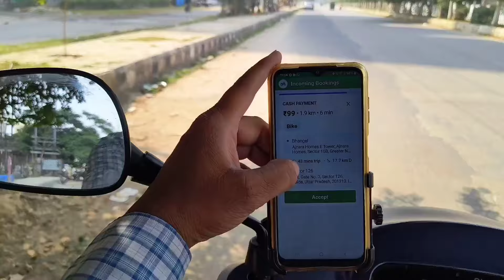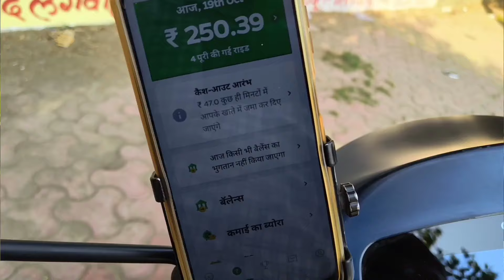ओला के नए रेट || Ola electric bike || bike taxi driver earning in delhi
Ola new rate
Bike taxi rider life
bike taxi & parcel delivery apps
one day earning in bike taxi
one day earning in porter delivery
one day earning in borzo

best apps for earning
all delivery partner apps
all bike taxi apps

Uber bike taxi driver
rapido bike taxi driver porter delivery partner